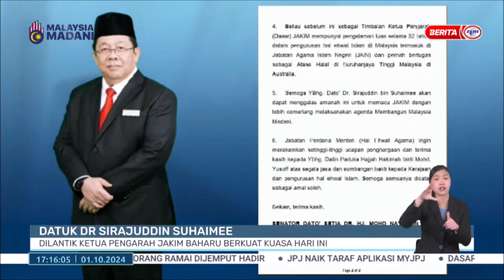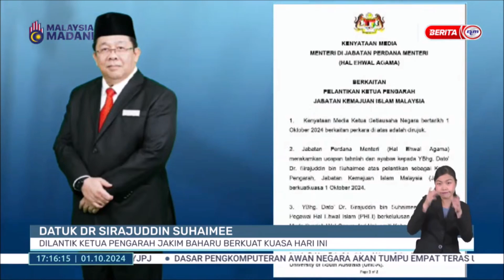1 OKT 2024 BW -DATUK DR SIRAJUDDIN SUHAIMEE DILANTIK KETUA PENGARAH JAKIM BAHARU KUAT KUASA HARI INI